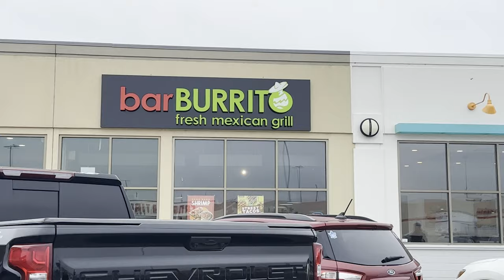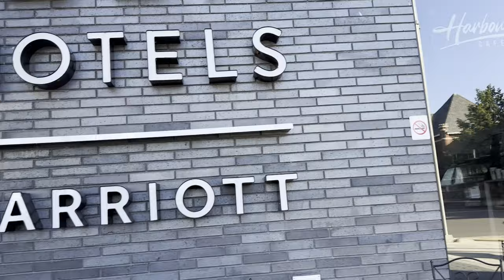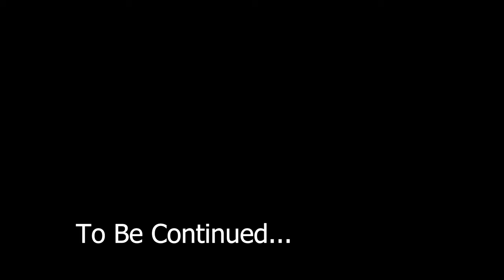WE GOT SCAMMED $500 IN CANADA!?! | Ashtyn&Jon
Ash's OF:   /ashtynsommer